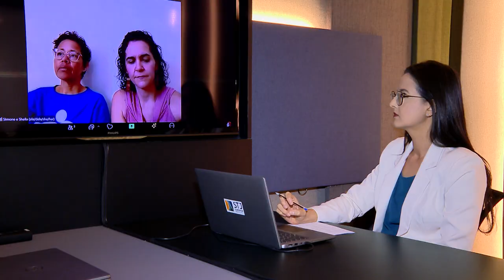Dupla maternidade de bebê por inseminação caseira I Decisões do STJ sobre o tema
A mais nova reportagem especial, produzida pela Secretaria de Comunicação Social do Superior Tribunal de Justiça (STJ), por meio da Coordenadoria de TV e Rádio, traz a decisão da Terceira Turma, que entendeu que há presunção de maternidade da mãe não biológica de uma criança gerada por inseminação artificial heteróloga, no curso de união estável homoafetiva. No acórdão, os ministros reconheceram às duas mães o direito de terem seus nomes no registro de nascimento da filha.
De acordo com o processo, duas mulheres que vivem em união estável, registrada em cartório desde 2018, fizeram inseminação artificial caseira heteróloga – ou seja, com a utilização de sêmen doado por um terceiro e injetado em uma delas. O recurso chegou ao STJ após o juízo e o Tribunal de Justiça de São Paulo (TJSP) não reconhecerem a dupla maternidade, sob o fundamento de que o método adotado pelo casal não tem regulamentação no ordenamento jurídico brasileiro e contraria o previsto na Resolução 2.294/2021 do Conselho Federal de Medicina (CFM) e no Provimento 63/2017 do Conselho Nacional de Justiça (CNJ).
Ficha técnica:
Produção: Caio Balthazar
Repórter: Jéssica Castro
Edição de texto: Juliane Aragão
Edição de Imagens: Pedro Lucas
Repórteres cinematográficos: Paulo de Melo
Auxiliares: Wellington Eloísio